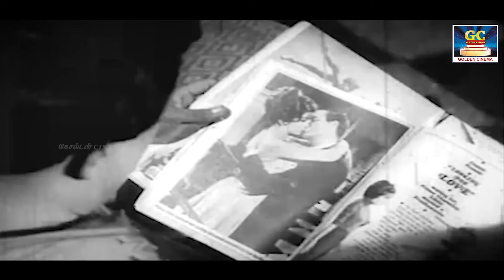மக்கள் திலகம் எம்.ஜி.ஆர் காதல் பாடல்கள் | MGR Songs Love Collections | MGR Songs Tamil.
Movies
ShortFilms
Special Programs
Events
Movie News